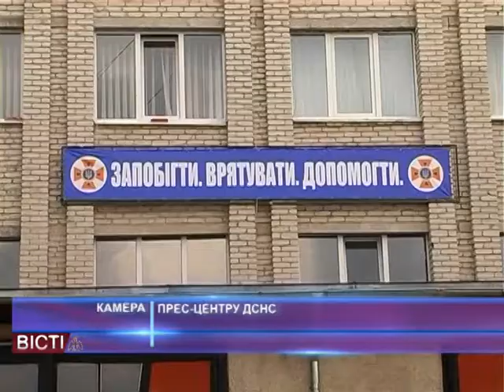Гуманітарна допомога від польських пожежників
Рятувальники Надвірної отримали допомогу від своїх колег із польського міста Пруднік — спеціальний пожежний автомобіль, а також 8 захисних шоломів та 8 пар спецвзуття. Як зазначили рятувальники, ця спецтехніка та спорядження є вкрай необхідними, адже дозволить оперативно реагувати на виникнення надзвичайних ситуацій та вчасно приходити на допомогу. Пожежна машина найближчим часом буде залучена на чергування з бойовим розрахунком у Надвірнянському відділі Державної служби з надзвичайних ситуацій.